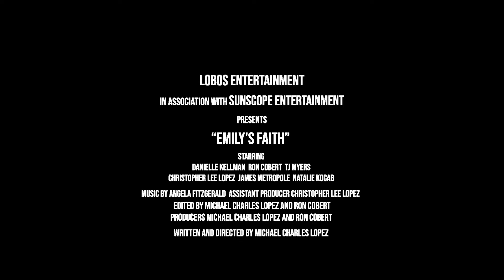EMILY'S FAITH (TRAILER)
Michael Charles Lopez’s (Director/Writer) EMILY’S FAITH is about a young girl, Emily (Danielle Kellman) and her quest to save her parents (Ron Cobert and TJ Myers) to believe in God before she passes of cancer and leaves with the angel Gabriel.